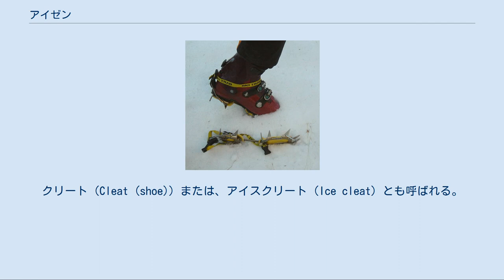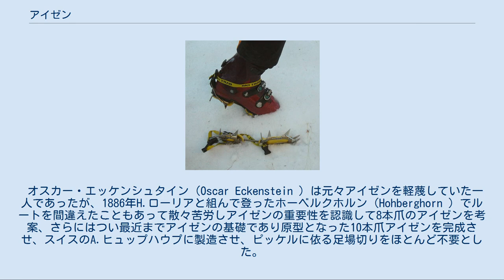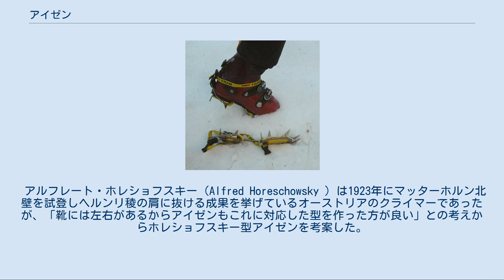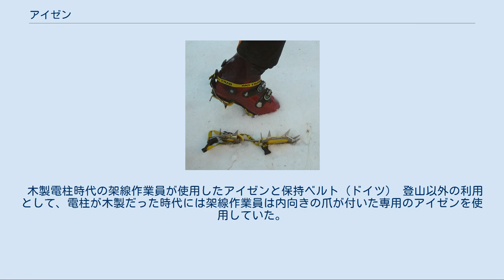アイゼン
プラスチックブーツに装着した12本爪ワンタッチアイゼン アイゼンは、氷や氷化した雪の上を歩く際に滑り止めとして靴底に装着する、金属製の爪が付いた登山用具である。
 ドイツ語のシュタイクアイゼン (独: Steigeisen ) に由来する。
「（動詞）登る=steigen」と「鉄=eisen」から成る語であり、単に「アイゼン」でこの道具を指すのは和製語である。
日本では他に、英語、フランス語によるクランポン (英: Crampons ) という呼称も使われる。
クリート（Cleat (shoe)）または、アイスクリート（Ice cleat）とも呼ばれる。
ロシア語では「コーシカ」と呼ばれているらしく、これはネコの意という。
 アイゼンは主に、「ツァッケ」 (独: Zacke ) と呼ばれる爪の付いた金属部と、靴に固定するための部分で構成される。
 金属部は主に鋼製であるが、低温環境下でもぜい性破壊しにくいようにニッケル鋼などを採用したものや、アルミニウム製のフレームに特殊鋼製の爪を取り付けたもの、軽量化と耐久性の両立を図ったチタン合金製のものもある。
爪の数は4本から12本まで様々な製品があり、爪の数が多いものほど靴底の広い範囲に爪が配置され、滑り止めとしての能力が高い。
一方、爪が長く、数が多くなるほど重くなる上、爪の張り出しにより氷雪面以外の地面では歩きにくくなる。
爪の数が6本程度までのものは「軽アイゼン」 (英: light crampon ) とも呼ばれ、靴底の中央付近に取り付けられる場合が多い。
爪が多い製品では金属部分が前後で分割され、樹脂などの弾力性の高い別の部材で連結されているものもある。
 靴に固定する部分は、樹脂製や化学繊維製のストラップ（バンド）で括りつける方式と、金具を利用して対応する靴のコバ（靴底の縁）へ固定する方式、あるいはそれらを組み合わせた方式がある。
ストラップを利用する方式はどのような靴にも装着できるが、金具を利用した方式と比較すると着脱に時間を要する。
金具を利用した方式では、つま先とかかとのコバがあらかじめアイゼンの装着を前提とした形状や強度で作られた靴が必要であるが、固定強度が高く、スキー用のブーツにも装着できる場合がある。
ストラップと金具を組み合わせた方式の場合、つま先をストラップで固定し、かかとを金具で固定する組み合わせである。
 雪質によってはアイゼンの爪の間に雪の塊を抱え込んで、爪の長さを有効に利用できなくなる場合があるため、靴底と接する面に、雪が表面に貼り付きにくいプラスチック製の板を装備する場合があり、アンチスノープレート (英: anti snow plate ) などのように呼ばれている。
アンチスノープレートはあらかじめアイゼンに装備されている製品のほか、後付けの汎用品が製品化されている。
 軽アイゼンの一種として、合成ゴムなどの伸縮性の高い素材で靴底に鋼製のチェーンを網状に張る構造のものもある。
チェーンアイゼンとも呼ばれ、小さく収納でき、着脱が容易な点を利点としている。
一方、爪の数が多いもの、特にアイスクライミング用として作られたものには、つま先の前方にほぼ水平に爪が配置されたものがあり、氷壁などを登攀する際に斜面、あるいは壁に突き刺して利用する。
こうした用途ではつま先の爪にかかる荷重を支えるために相応の固定強度が要求される。
 ピッケルと並んで最も代表的な氷雪登攀用具である。
どちらかと言うとピッケルの方が派手でその陰に隠れがちで存在感が薄いが、実用面での重要性は非常に大きく、中でも一般的な雪山登山においてはピッケルは単なる杖代わり、滑落防止の確保支点、滑落時の停止用具など消極的用法に留まるが、アイゼンはこの時点でも積極的な活用を求められ、また安全を保ち、時間や労力や恐怖を軽減する。
高いレベルの、いわゆるピオレ・トラクションに代表される現代の垂直氷壁登攀の世界で初めてピッケルはアイゼンとの関連性を発揮し積極的かつ対等に使用されるが、これはかなり特殊な目的に適応した用具であり、一般的な雪山ではアイゼンが主である。
 ヨーロッパの猟師や水晶採りなど山仕事に従事する人々が普段使っている靴を改造し登山靴とする中で、厚めの靴底に鋲を打ったり、現在のアイゼンに相当するような長めのスパイクを打ち付けたりした。
 詳細は「靴鋲」を参照 万年雪に覆われたアルプスが存在するヨーロッパでは、スイスのJ.ジムラーなど古くから氷河登降時におけるアイゼンの効用を説く人がいた。